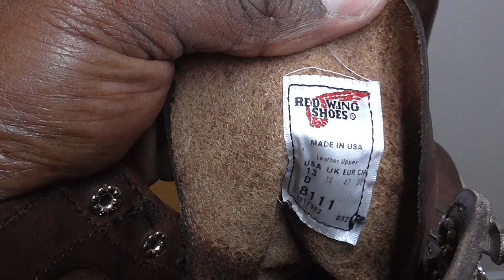4 DAYS with RED WING IRON RANGER | Worth $350?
I bought my first pair of Redwing Iron Ranger boots. MEN'S 6-INCH BOOT IN AMBER HARNESS LEATHER size 13. The Iron Ranger is an American icon beloved for its standout style and long-lasting construction. With its toe cap, speed hooks, and Vibram® outsole, there's no mistaking this leather legend.